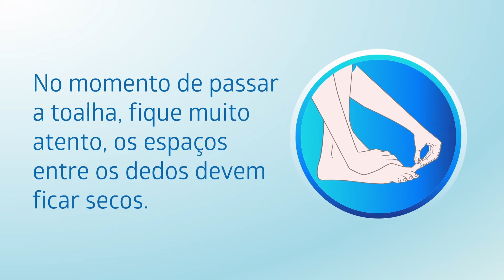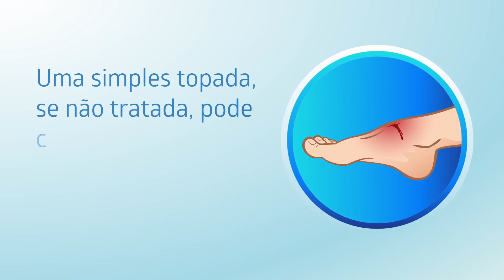Os Cuidados com os Pés e a Diabetes.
Veja dicas de cuidados com os pés para quem tem diabetes.